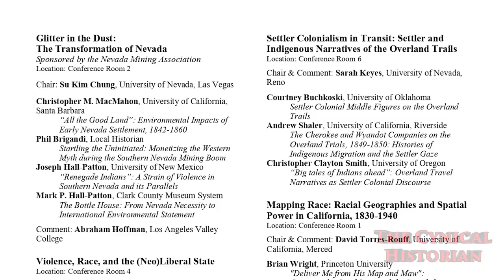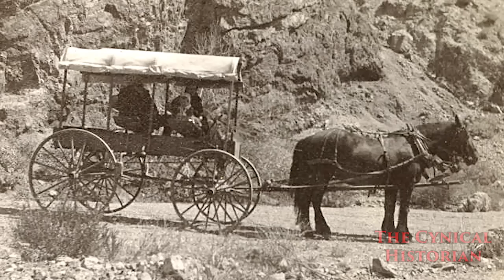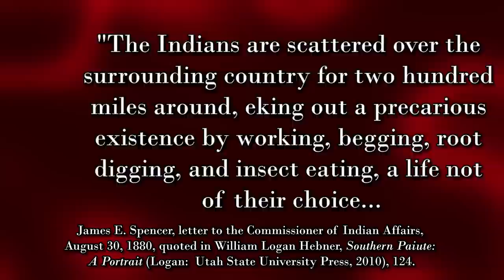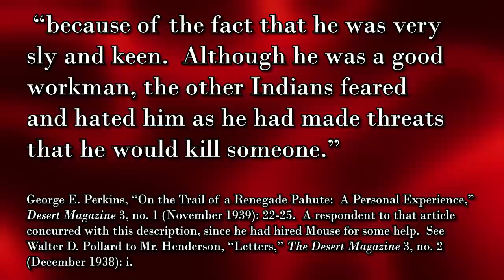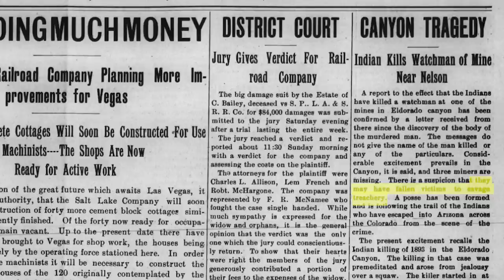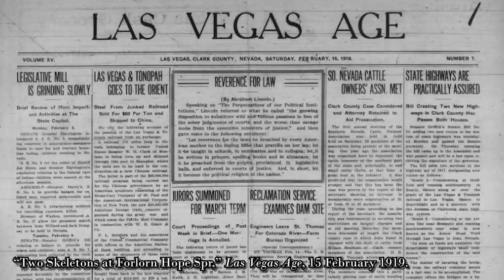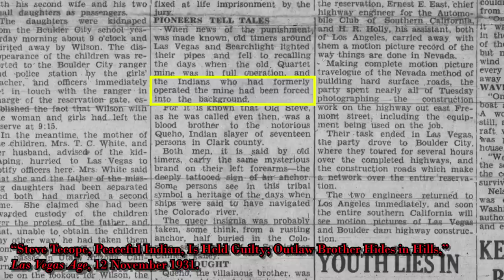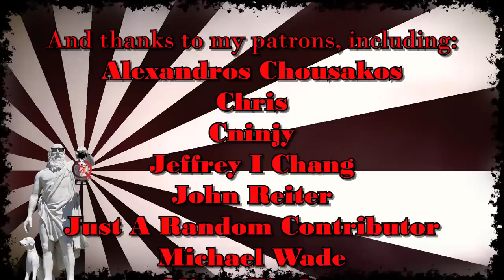The "Renegade Indians" of Southern Nevada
This video is dedicated to Phil Brigandi (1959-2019), may he rest in peace

Derived from a presentation at the Western Historical Association
WHA 2019 - Glitter in the Dust:  The Transformation of Nevada
“Renegade Indians”: A Strain in Southern Nevada and its Parallels
Connected videos:
0:25 - My previous conference presentation video
10:20 - The History of Las Vegas
12:05 - Social Banditry
14:45 - Music for History Nerds
See pinned comment and its replies for references, notes, responses, and errata